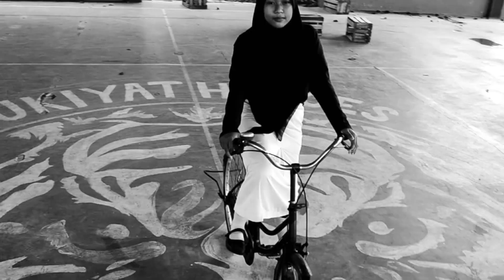THUNDER | English Song Video Project | X IPS 1 | SMA NEGERI 1 KOTA MUNGKID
"Thunder" by Imagine Dragons

Members :
• DIMAS SYARIF FAJAR PUTRA (13) [Cameraman]
• FLAVIO HABEL DICANIO RASI (18) [Cameraman]
• MEITA RAHMAWATI (24) [Actress]
• NAJWA ANGGITHYA RAHAJENG (29) [Director]
• SITI MUJAZILAH (32) [Editor]
• VALENTINA MARIA FEBRIYANTI (35) [Script Writer]

Thanks